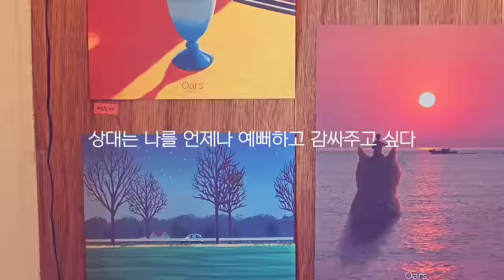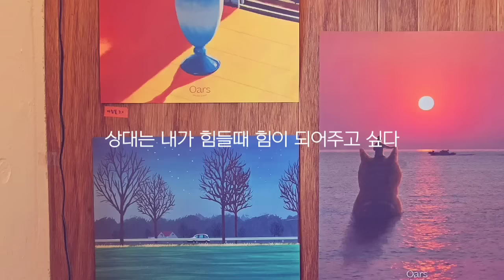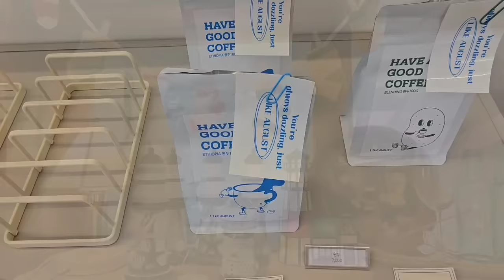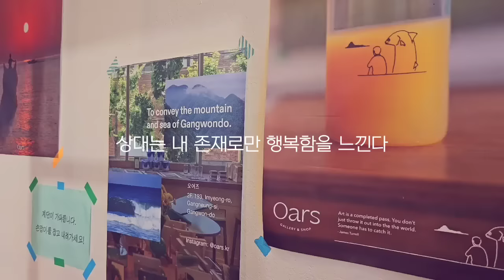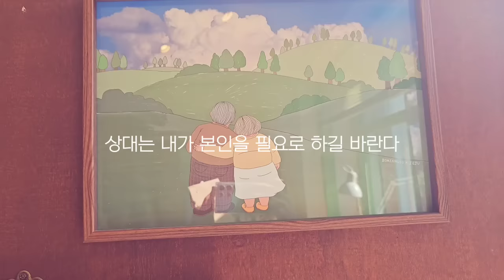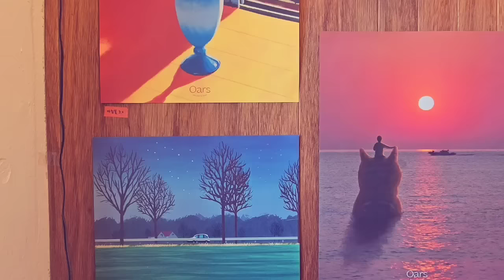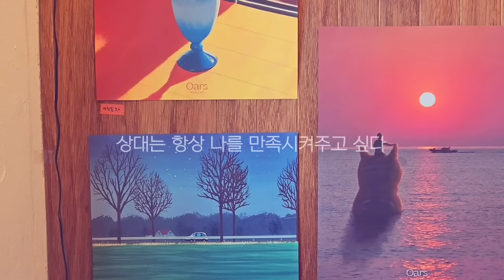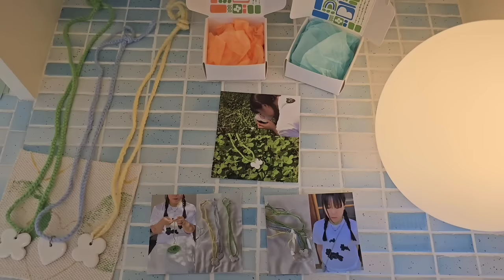효과입증❣️상대가 내가 사랑스러워 못견디는 주파수✨️연락운주파수//여기가 붕세권😘매력상승 주파수 // 도화살주파수 //홍염살 🌺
오늘은 신청해주신 "상대가 내가 사랑스러워 못견디는 주파수"를 들고왔습니다
편한상태에서 긍정적인 생각하시면서 기분좋게 들어주세요